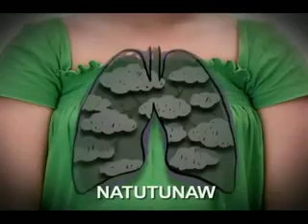Well TVC Productions1